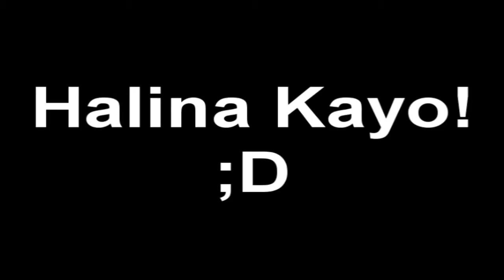ADZU PUNLAAN1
isang uri ng promosyon sa mga gustong sumali sa grupo.